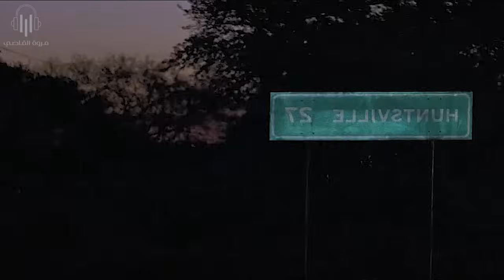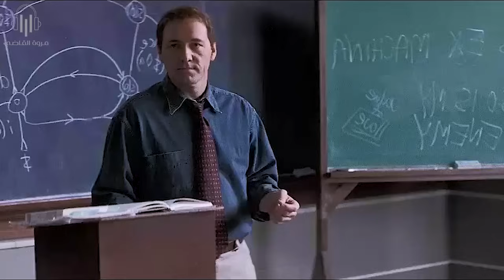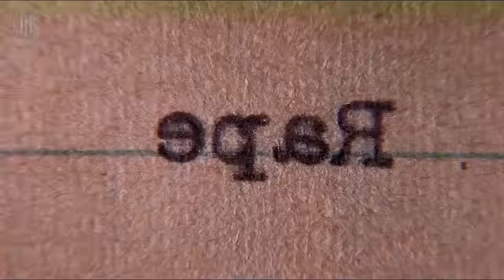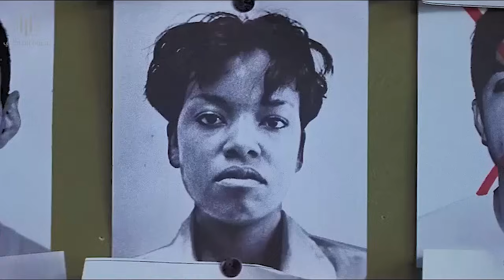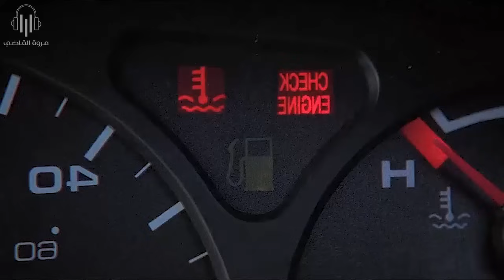شخص محكوم عليه بالاعـدام بيحكى حكايته لصحفية عشان تدور على دليل براءته (ملخص The Life of David Gale)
ملخص فيلم The Life of David Gale 2003